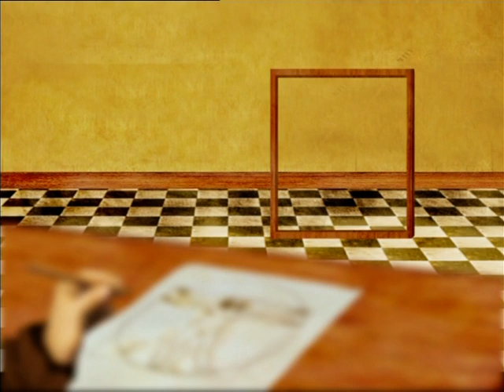Leonardo da Vinci | World Ahoy 1x21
Let’s learn about the genius Leonardo da Vinci!
Discover his amazing work as an artist, scientist and inventor.

Did you already know of all his amazing inventions?